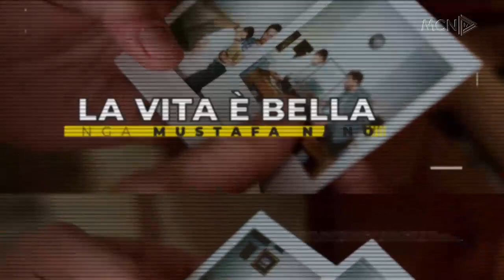Kastriot Cipi i ftuar në Arnautistan të Mustafa Nano në MCN TV 09 Nentor 2022